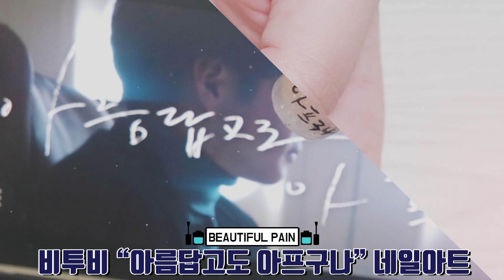비투비(BTOB) "아름답고도 아프구나(Beautiful Pain)" 네일아트ㅣ예그시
BTOB가 가지고 나온 신곡!
아름답고도 아프구나 뮤비를 보고 아트를 해봤습니다!
이번 앨범은 커버가 엄청나게 딱 진짜 아트 하기 좋게 나왔더군요 후후후

사용제품(Products)

SECRET CREAM GEL 시크릿 크림젤
Perfect Wing Top Gel

Body Volume Gel_Clear

Body Volume Gel_Natural Pink

Real Black

Sugar Beam

#69 샤이니 다크블루
#69 Shiny Dark Blue

GRACIA 그라시아
GC-021M(밝은파랑)

ELITE99 엘리트99
블랙(직구)

ODYSSEY 오딧세이
I-Gelofoil

사용도구(Tools)

은색호일(네일필름)
Silver Nail Film